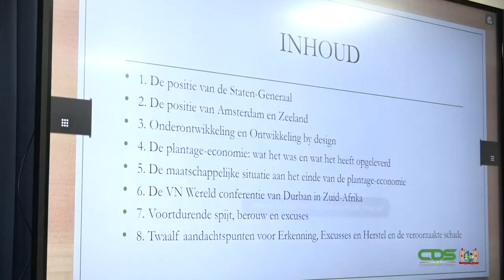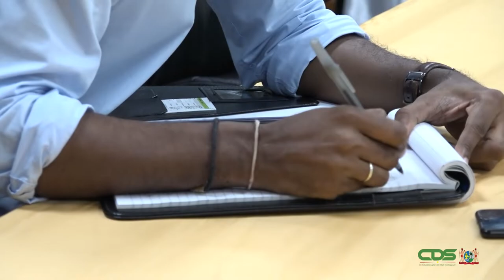REPARATIE COMMISSIE STOOMT INSTANTIES KLAAR VOOR BEZOEK DELEGATIE TWEEDE KAMER